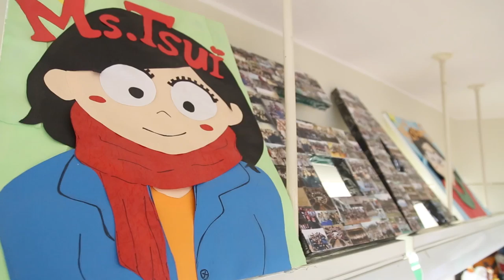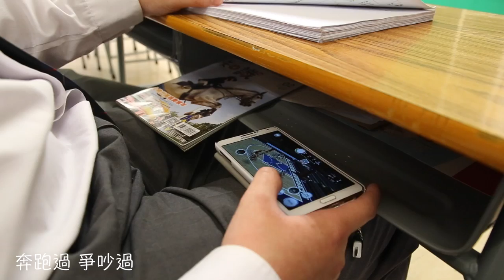「School Life」Last Day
6A Last Day
SKHHTCSS
4/3/2016